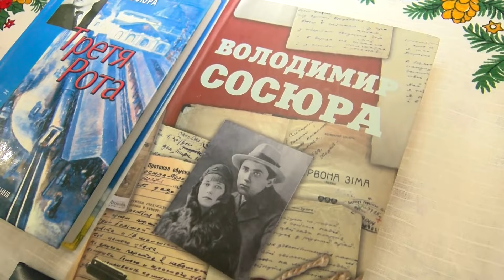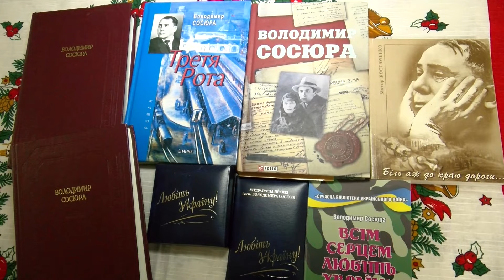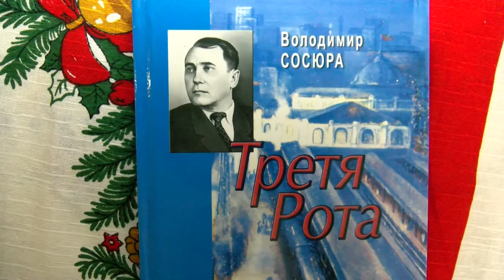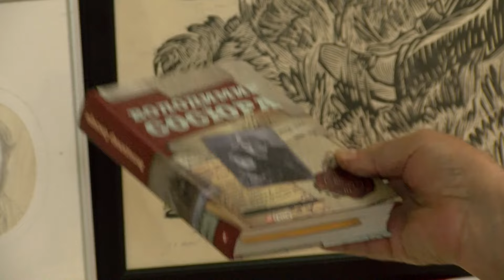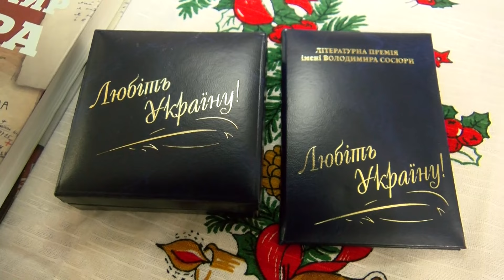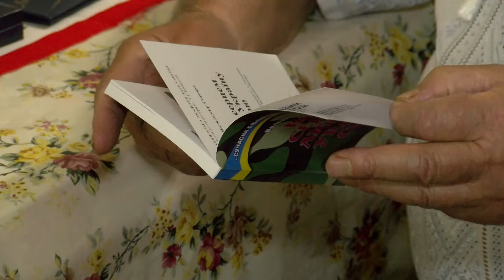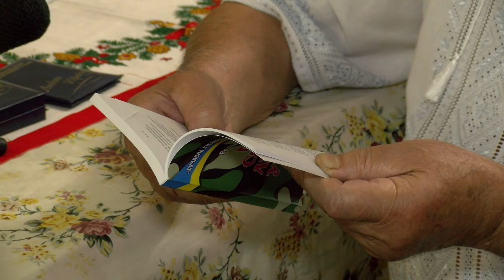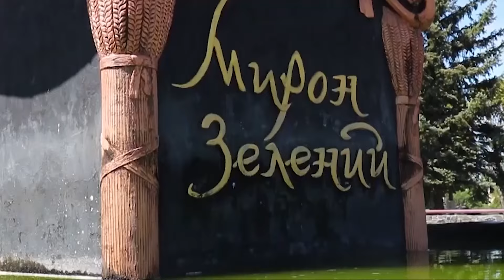Вірш Володимира Сосюри "Любіть Україну" - поетичний код кожного українця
80-річчю створення вірша Володимира Сосюри "Любіть Україну", історії його редагування, відкриттю невідомих сторінок життя українського поета-патріота присвячена наша зустріч із Сергієм Анастасійовичем Гальченком, відомим вченим-літературознавцем, заступником директора Інституту літератури ім.Т.Г.Шевченка з наукової та видавничої діяльності, кандидатом філологічних наук, Заслуженим працівником культури України, лауреатом багатьох премій і в т.ч. премії Володимира Сосюри.
Відеокліп "Любіть Україну" на пісню у виконанні Вікторії Михалко.